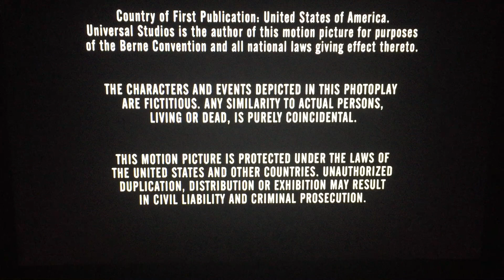Jersey Films/Native Pictures (2001)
Universal Pictures is Got You “How High” (2001)